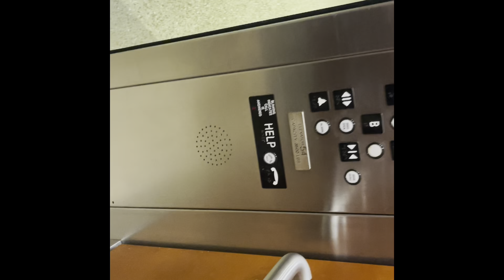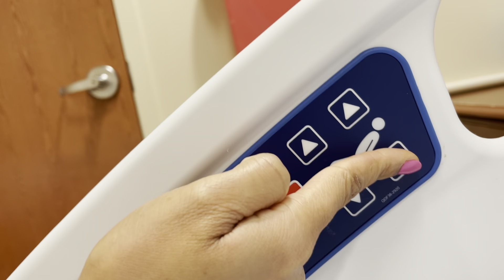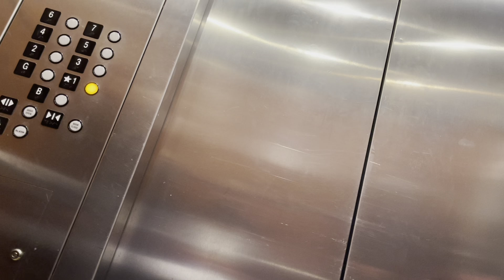My Cardiac Ablation Procedure Vlog | MY EXPERIENCE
My Stroke Video

My Stroke Video Part 2

IG: @Timewith Kie / @Kiearra.Nicole